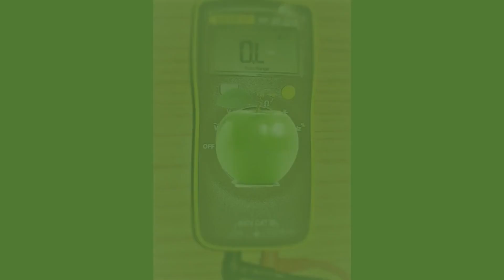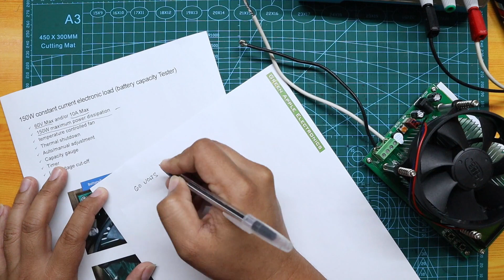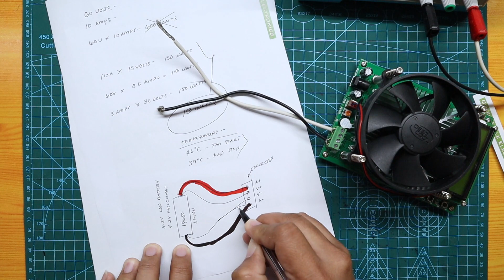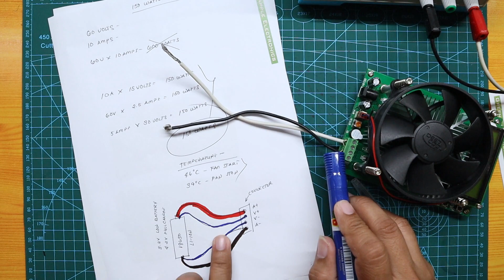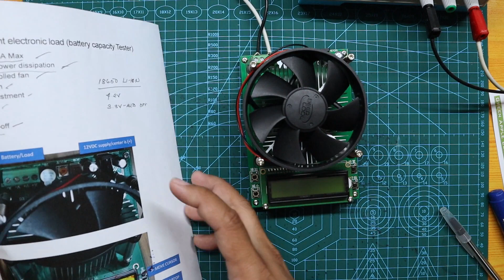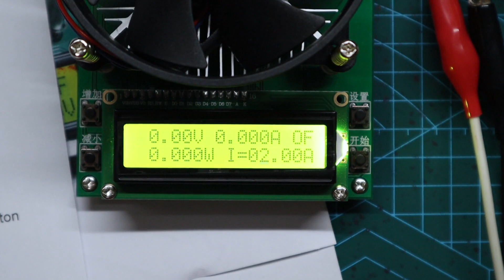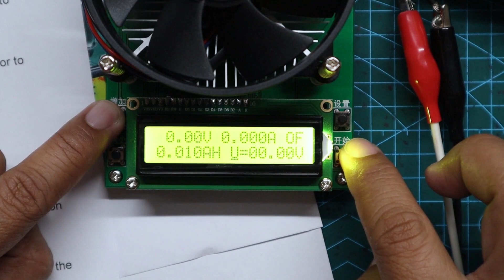(Part1) 150W CC Electronic Load 60V 10A Battery Capacity Tester Review